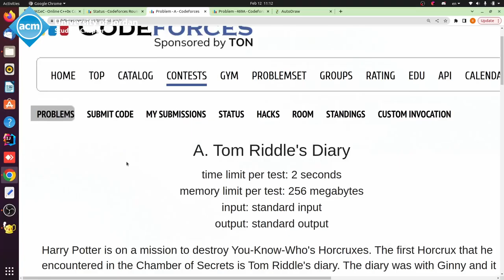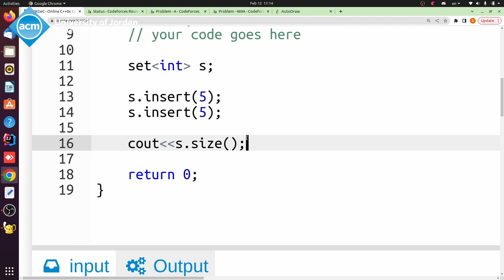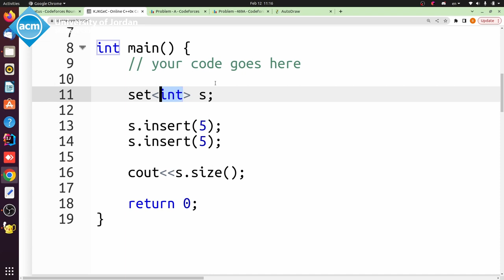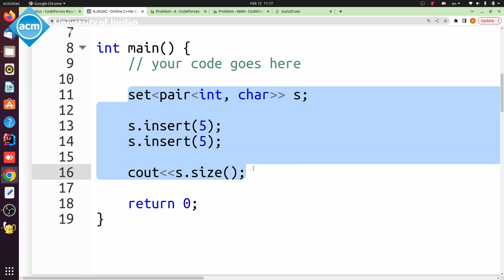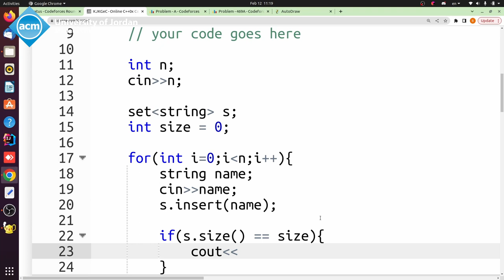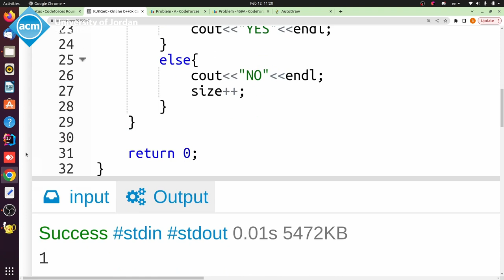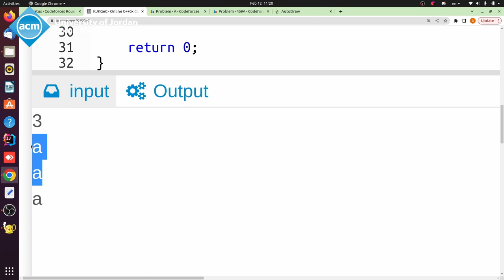Problem Solving Trainings 2023 | Level 0 | 15 Sets Introduction & Problem Tom Riddle's Diary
Problem Solving Trainings 2023 | Level 0 | Lecture 03
Presented By Bahaa Abualrub - ACM JU